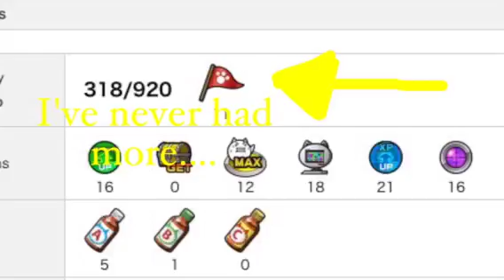Evangelion COLLAB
Favorite COLLAB besides Madoka Magica The Rebellion
Songs here:
Time Leaper
Look Forward
Five Card Shuffle
Crypt of the NecroDancer The conductor

Longest video I've edited. Sad once Evangelion left BC.
I started watching the series and the first episode blew my mind away.